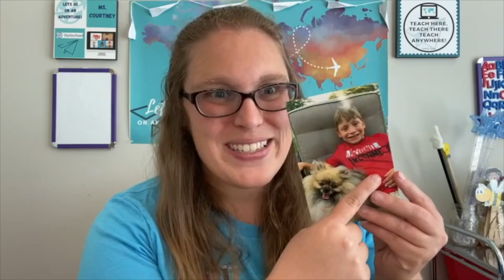Outschool Intro Video Tips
In this video, I will show you an example and give you some tips for your Outschool intro video. If you want to teach online or improve your Outschool teacher profile, I will share you some of those tips and tricks here.

If you are interested in applying for Outschool or VIPKid. I will help you get hired and walk you through the application and class listing process and through teaching your first class. Let’s inspire and teach together!

Purchase customized classroom backgrounds and more at teachherethereanywhere.com.

Thank you for your support and I look forward to seeing you soon.